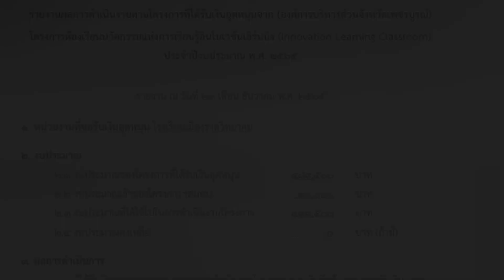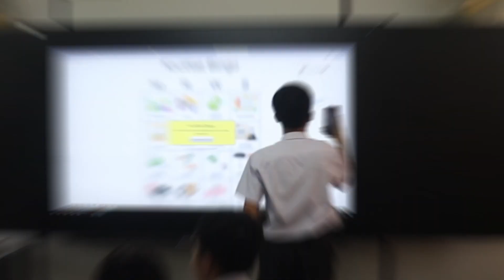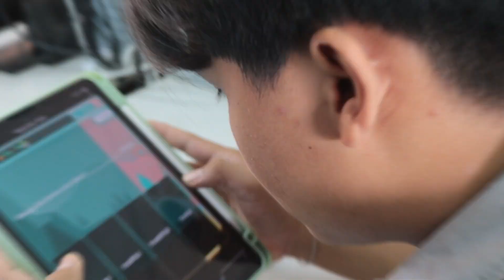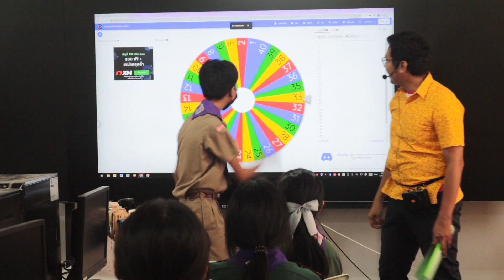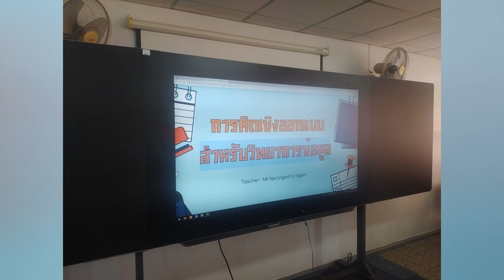รายงานผลการดำเนินงานตามโครงการที่ได้รับเงินอุดหนุนจาก (องค์การบริหารส่วนจังหวัดเพชรบูรณ์)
โครงการห้องเรียนนวัตกรรมแห่งการเรียนรู้อินโนเวชั่นเลิร์นนิ่ง (Innovation Learning Classroom) ประจำปีงบประมาณ พ.ศ. ๒๕๖๕